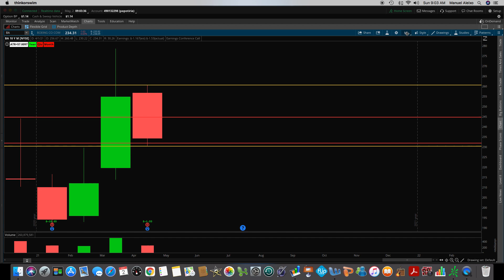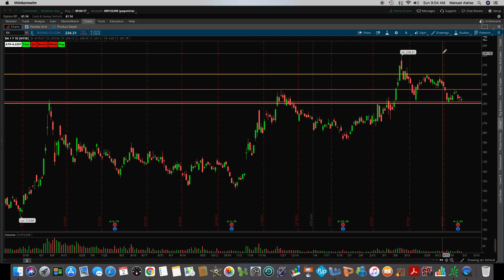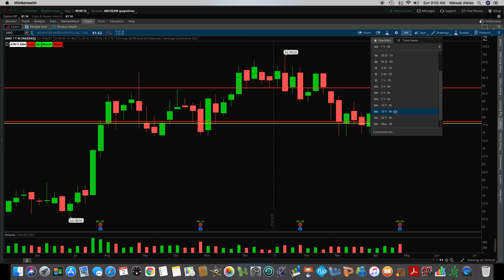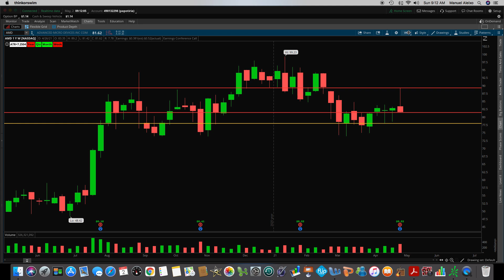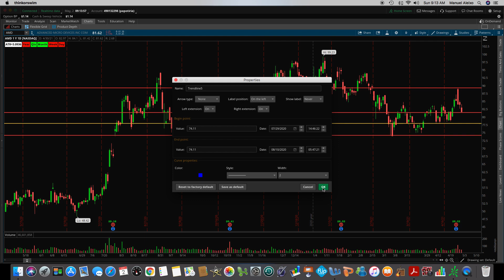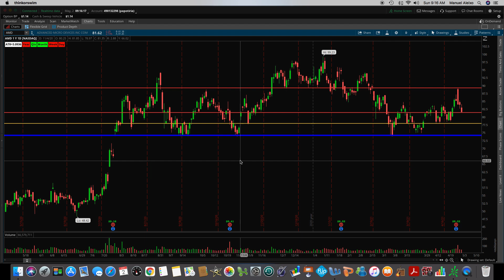PICK STOCKS WITH THIS CRITERIA AND YOU WILL PROFIT! SIMPLE TO UNDERSTAND AND I PROMISE IT WORKS!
The Magoo's Criteria for picking stocks, entries and exits! It's this simple and it works!